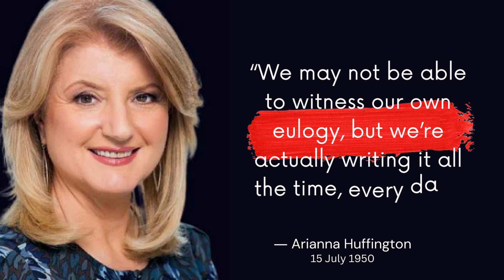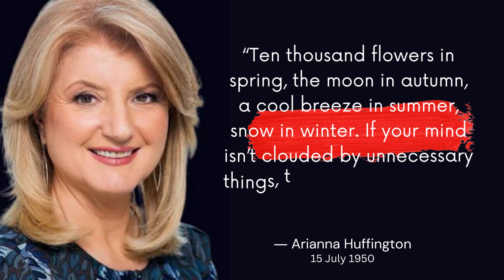If you take care of your mind, you take care of the world - Arianna Huffington's motivational quotes